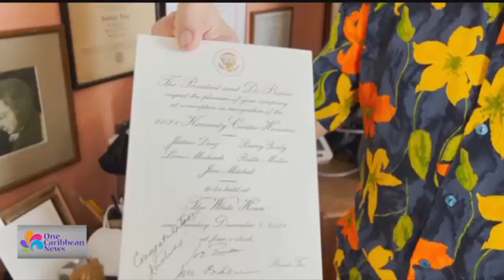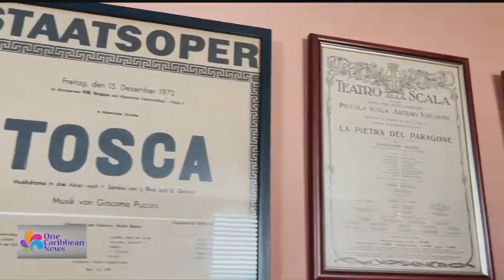Justino Díaz Chosen to Receive 44th Kennedy Center Honors